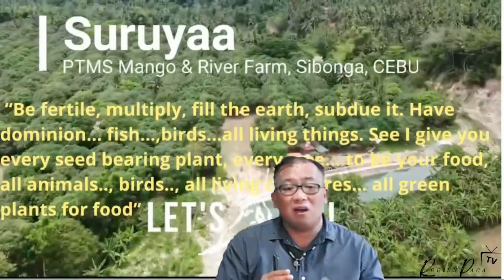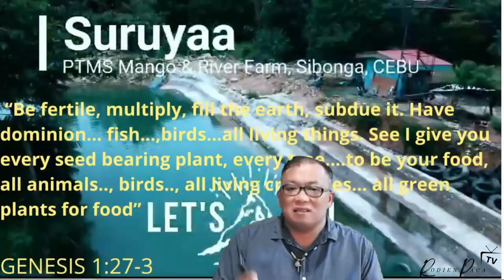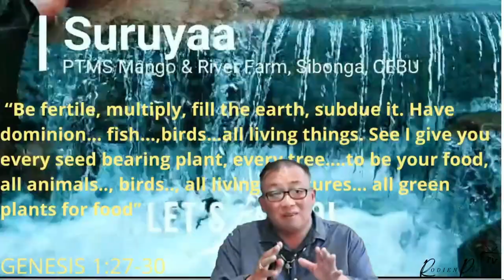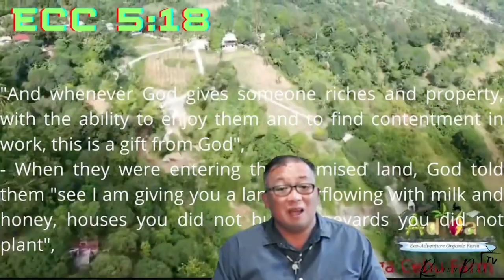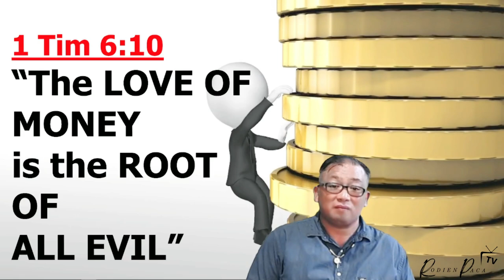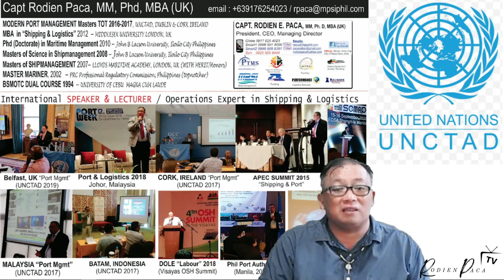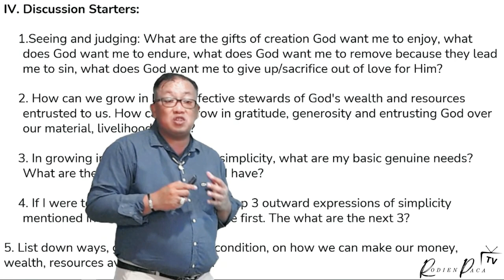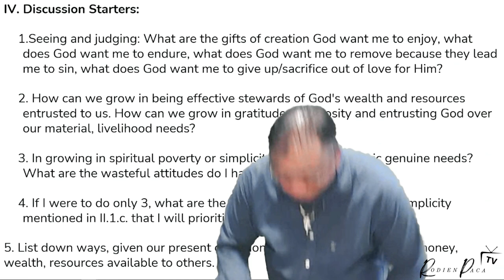"PROPER ATTITUDE TOWARDS WEALTH AND MONEY" (BCBP BCBR BUSINESS RETREAT TALK NO.3) BRO RODIEN PACA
BCBP - BROTHERHOOD OF CHRISTIAN BUSINESSMEN AND PROFESSIONALS
BCBP TALISAY CEBU CHAPTER